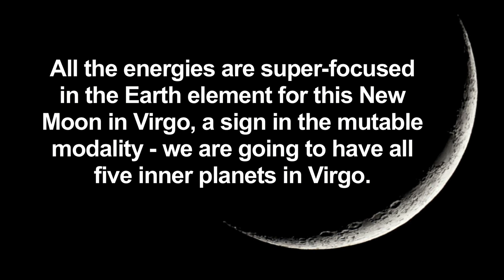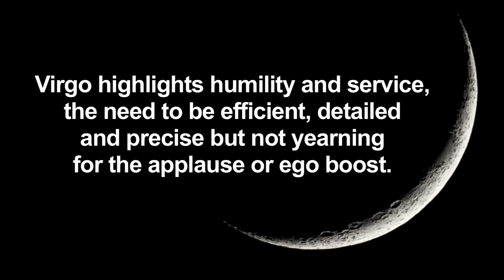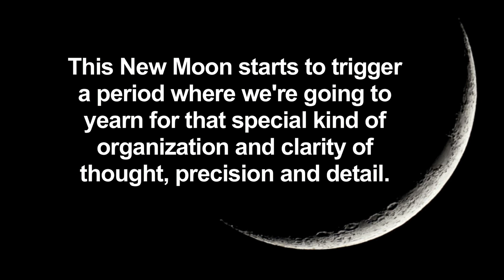New Moon in Virgo 2019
Our next New Moon for 2019 finds an incredible amount of energy focused in the Earth element. What could that mean for you? Take a few minutes to watch my New Moon in Virgo video to see how your life could be affected. And as always, I invite you to have your personal, private consultation with me. to schedule.